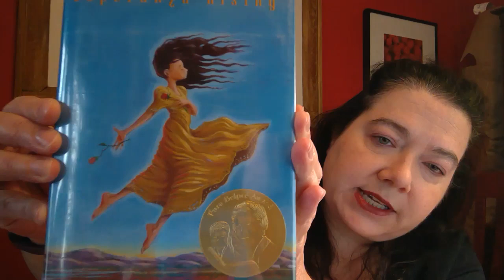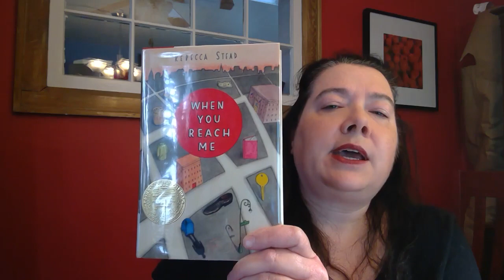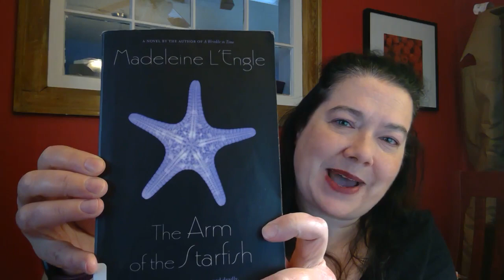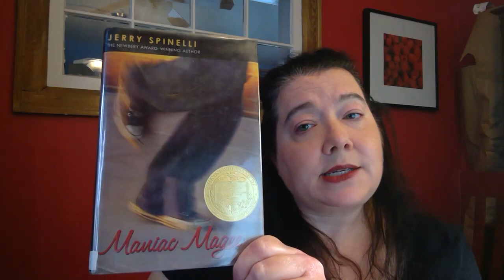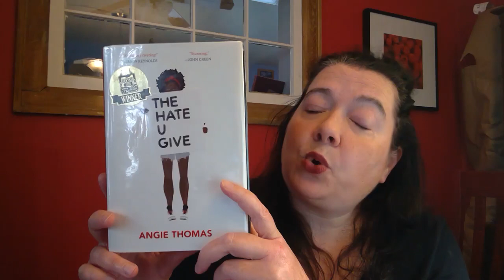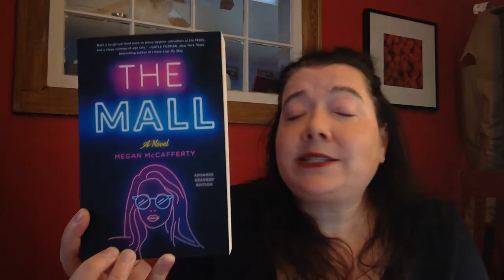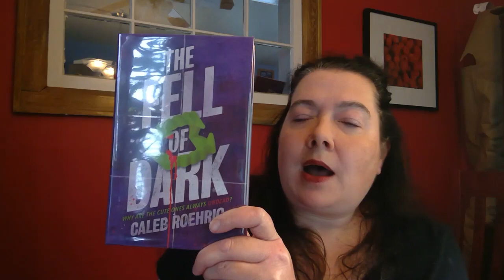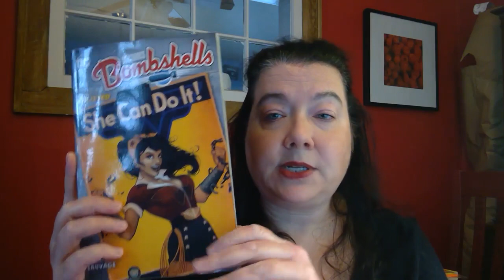Booktalks with Wendy Grades 4 and up 9-24-20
Wendy gives us book recommendations for grades 4 and up.